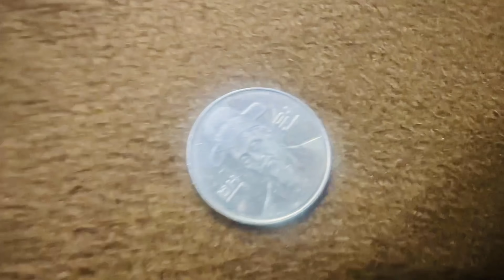ये क्या मिल गया😳dailyvlog